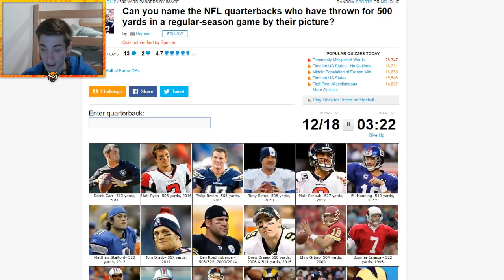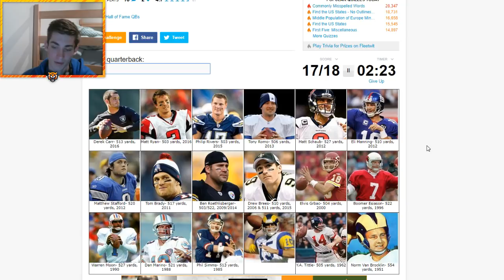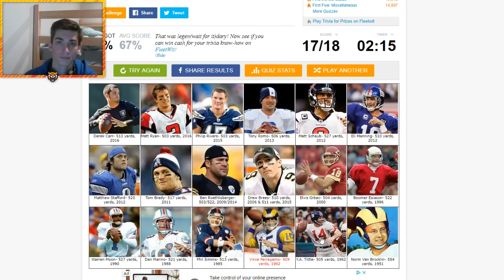Can You Name All The Quarterbacks to Throw for 500 Passing Yards in One Game?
Bengal Merch!